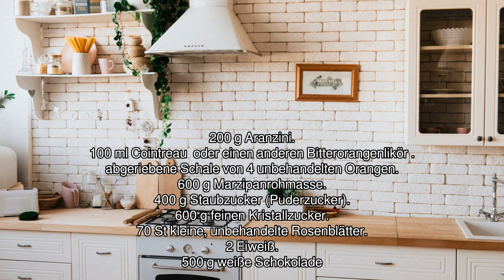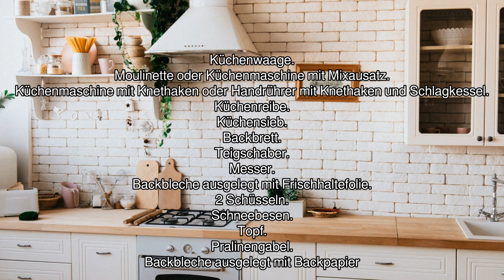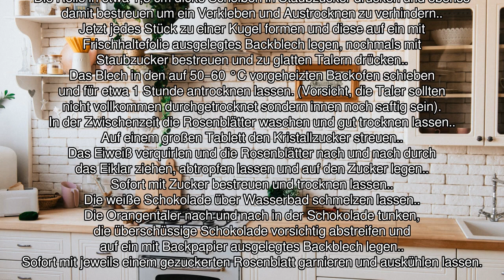[Audio-Rezept] Orangen-Marzipantaler - Einfaches Rezept zum Nachkochen